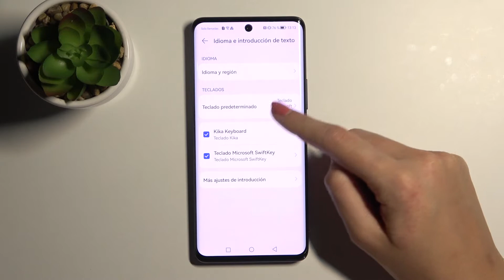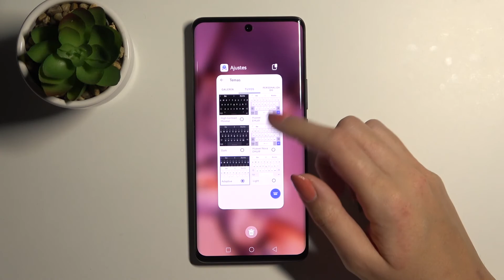Cómo cambiar el tema del teclado en HUAWEI Nova 9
¿Quieres personalizar tu Huawei Nova 9 y cambiar el tema del teclado? Hoy vamos a mostrarte cómo cambiar el tema del teclado en Huawei Nova 9 fácilmente.

¿Cómo cambiar el tema del teclado en Huawei Nova 9? ¿Cómo se cambia el tema de teclado en Huawei Nova 9? ¿Cómo cambiar el tema del teclado en mi Huawei Nova 9? ¿Cómo poner una foto al teclado en Huawei Nova 9? ¿Cómo cambiar el color del teclado en Huawei Nova 9?